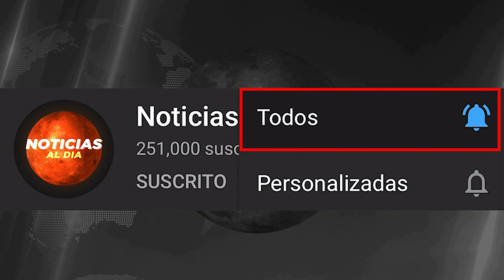RUSIA Y UCRANIA HOY NOTICIAS 11 DE MAYO 2022, MAXIMA PRESION DE PUTIN EN UCR HOSTING HOY